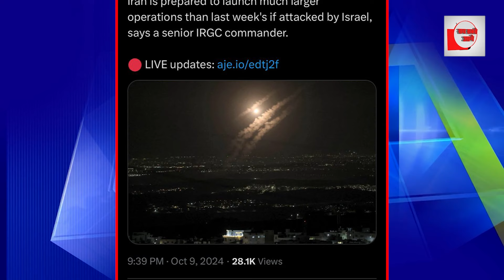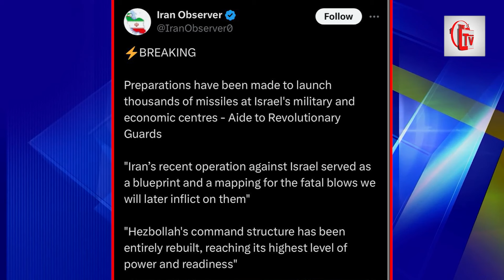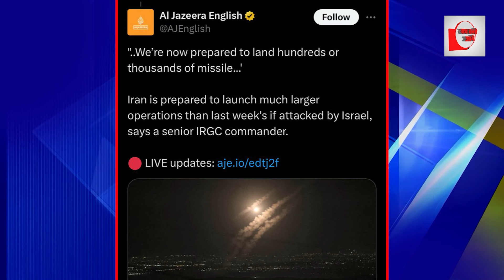1000 मिसाइलें हमले को तैयार, ऑपरेशन देख थर्रा उठेगी दुनिया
1000 मिसाइलें हमले को तैयार, ऑपरेशन देख थर्रा उठेगी दुनिया